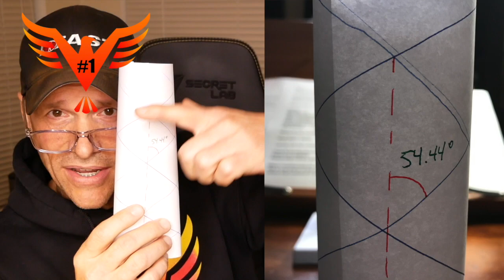Q&A for The 16% - ISA Measurement-Breathing Mistakes-Hawkins-Kennedy Impingement - BillHartmanPT.com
I’ve got 3 big highlights from previous videos for you.

#1 - Why chasing a number or trying to fit someone into a norm or number for their infrasternal angle is unnecessary and an exercise in futility.

#2 - A common error in coaching breathing especially for your Wide ISA individuals.

#3 - What causes a positive Hawkins-Kennedy Shoulder Impingement Test and a possible solution to resolve the impingement.